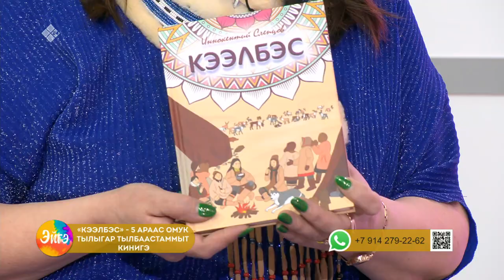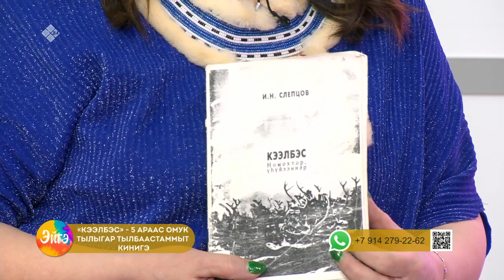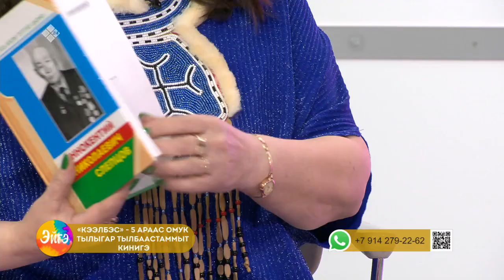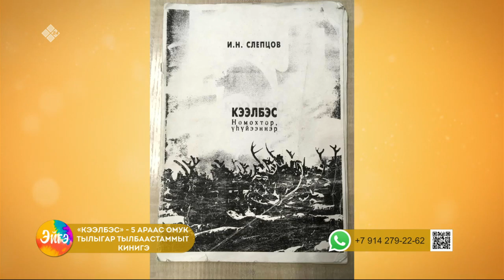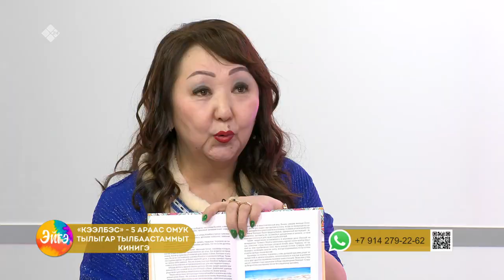«Эйгэ» биэриигэ: «Тумарык» «Саха» НКИХ саҥа сериала (09.12.22)